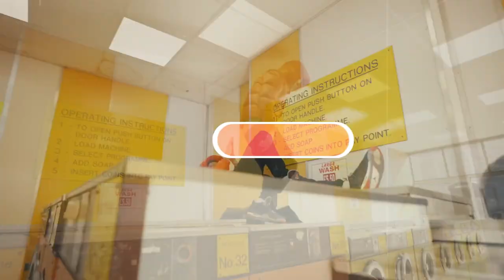[FREE] Central Cee X Sample Drill Type Beat - "ALL NIGHT" | Melodic Drill Type Beat 2022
Produced by Yung Skio X K4pel

*This beat is free for non-profit use only. Purchase a lease for uploading your track on streaming platforms like Spotify, Apple Music, etc. Must add (Prod. By Yung Skio) in the title

0:00 Intro
0:26 Hook
0:53 Verse
1:20 Bridge
1:33 Hook
2:00 Outro